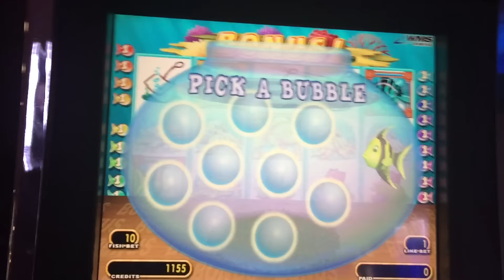High Limit Goldfish Slot Machine Bonus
Denomination - Quarter